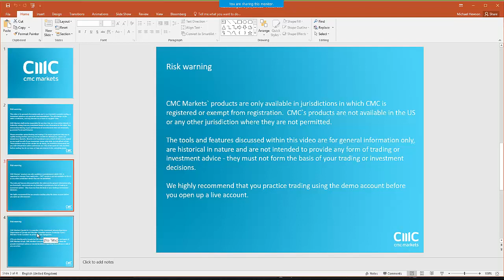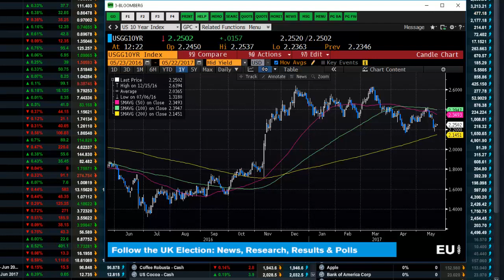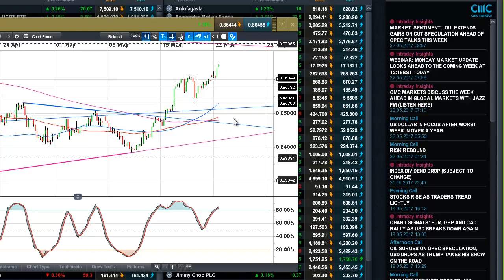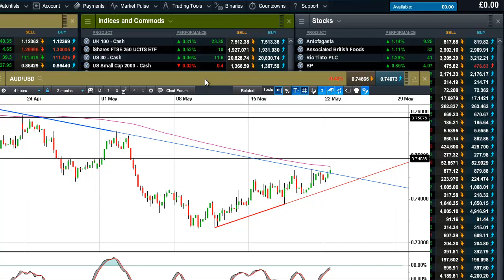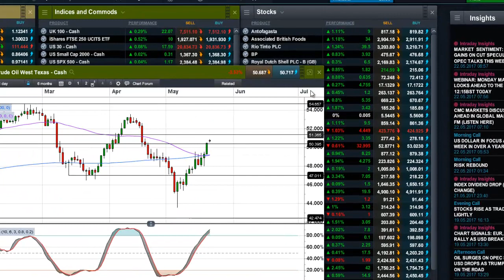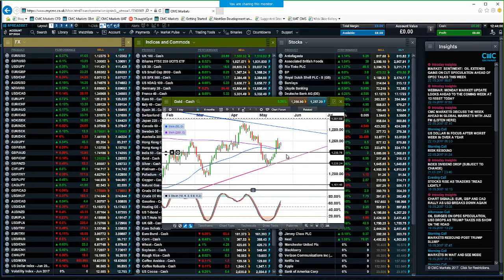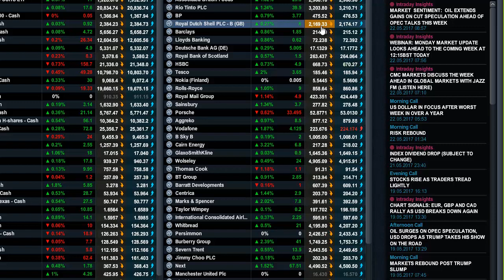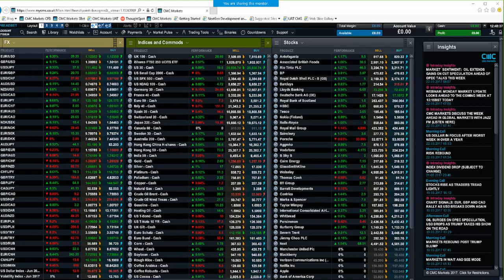Monday Market Update and the Week Ahead - 22nd May 2017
Michael takes a look at the key events this week, including FOMC minutes, OPEC, and the key levels in indices, currencies and commodities.